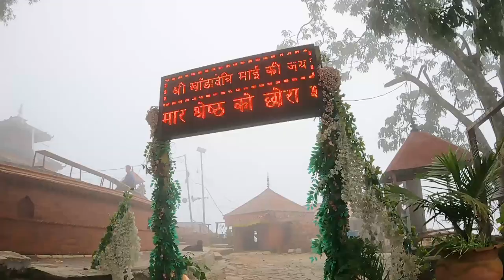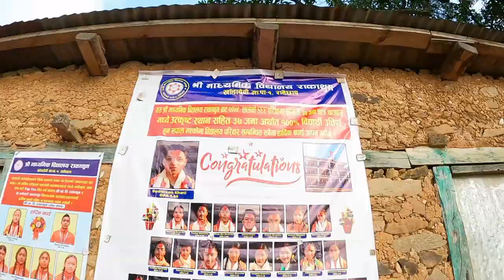Ramechhap Khanda Deviko Darshan🙏❤️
Khanda devi#

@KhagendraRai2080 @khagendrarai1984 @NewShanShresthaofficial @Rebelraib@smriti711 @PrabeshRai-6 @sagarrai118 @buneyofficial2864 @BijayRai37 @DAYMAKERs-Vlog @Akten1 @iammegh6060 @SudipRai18